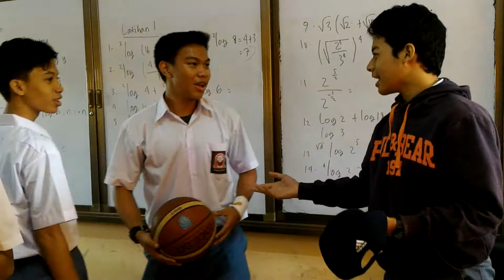halim, patrick, hudal 1